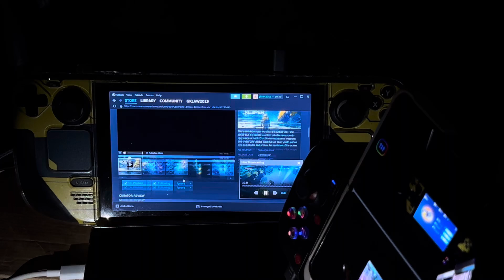Codename: Ocean Keeper - Steam Deck